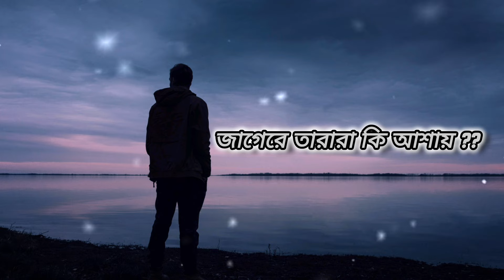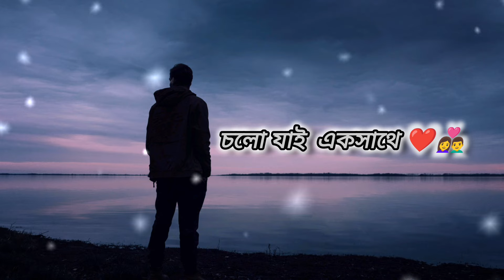😍 Raat Name Du Choke||রাত নামে||Raju Uncle||Amir Ali ||Sonu Nigam|Prasenjit Chatterjee || 2024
Raat Name Du Choke Ghum Jorai" One Of My Fvt Song...

Song: রাত নামে দুচোখে ঘুম জড়াই
Vocal Cover By :Me(Amir Ali)

Original Song Credits:

Movie:Raju Uncle
Director:Haranath Chakraborty
Singer:Sonu Nigam
Production:Eskay Movies
Cast:Prasenjit Chatterjee,
Sayantani Gosh,Ranjit Mallik,Rajesh Sharma

All Credit gose to Eskay Movies.

I'm on Instagram as @singer_amir_ali. Install the app to follow my photos and videos.